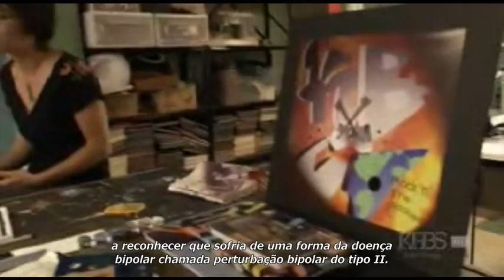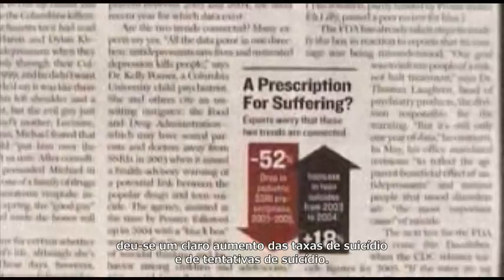Depression: Out of the Shadows - 8ª parte: Tratamento na Adolescência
Documentário sobre depressão legendado em português.